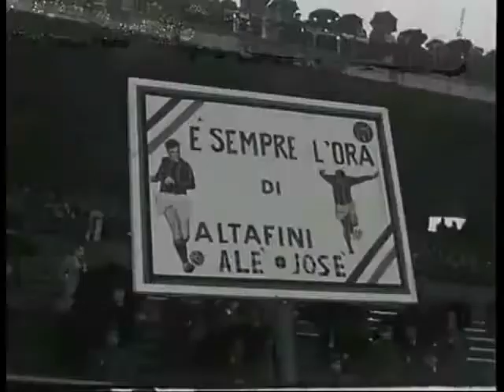Goal Milan Stagione 1960/61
La bella tradizione degli anni 50 con le stagioni dispari scudettate non vale per gli anni 60. La squadra cambia allenatore, da Bonizzoni passa a Todeschini, già rossonero negli anni di guerra. Viani resta DT. Partono molti giocatori, arrivano l'argentino Vernazza, David, Ronzon, Maraschi e Barison. Dalla nazionale olimpica di Roma 60 arrivano alla prima squadra Salvadore, Trapattoni, Trebbi, Alfieri e Noletti. Alle Olimpiadi romane aveva partecipato anche un ragazzino di Alessandria che già al Milan si era accaparrato sul finire della precedente stagione. Il suo nome è Gianni Rivera. A diciassette anni appena compiuti esordisce nel Milan in una partita ufficiale (di Coppa Italia), proprio ad Alessandria contro la sua ex squadra; è il 18 settembre 1960, il Milan vince 5-3.
In campionato i rossoneri sembrano in grado di lottare per lo scudetto con Juventus (alla fine ancora vincente nonostante le 2 sconfitte negli scontri diretti) e Inter, ma due sconfitte con Bari e Fiorentina sul finire del torneo li costringono ad accontentarsi della piazza d'onore. La Coppa Italia va alla Fiorentina. La Coppa dell'Amicizia, come al solito, conclude la stagione (vittoria del Nimes). Nils Liedholm appende le scarpe al chiodo.